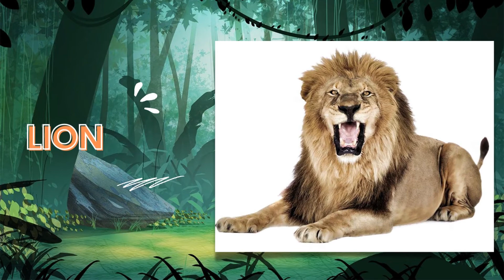Wild Animals I Animals name in English I Learn Wild Animals Name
This video is prepared on basis of curriculum for specially pre school kids to help them learn about Wild Animals with spell and pronunciation. Graphic and animation is used to make the video entertaining for kids so kids can learn with fun. we have focused to explain the skills like Read, listen
 and learn.

Learn Wild Animals , Animals name in English. This is video of Wild Animals Name